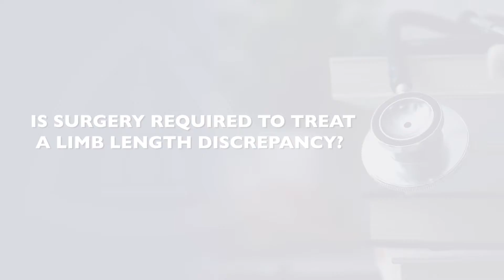Leg Length Inequality with Dr. Erin Honcharuk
Leg length inequality is when one leg or arm is shorter than the other. Pediatric orthopaedic surgeon Erin Honcharuk answers common questions about limb length discrepancy in children.

Questions Answered
0:05 What is limb length discrepancy and what causes it?
0:55 How is leg length inequality diagnosed and treated?
1:18 Is surgery required to treat limb length discrepancy?
1:50 Are there nonsurgical treatment options?
2:18 What type of device would be used to lengthen a leg
2:48 How long is recovery?
3:29 Will muscles and skin grow with the bone?